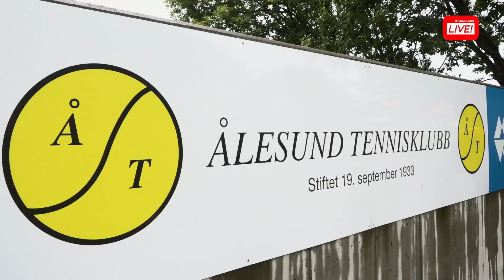Sunnmøre i dag - Populært med Tennis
Interessen for tennis er stigende. Ålesund tennisklubb melder om økt medlemsmasse og har sprengt kapasitet. Tidligere denne uken arrangerte de kretsmesterskap innendørs.